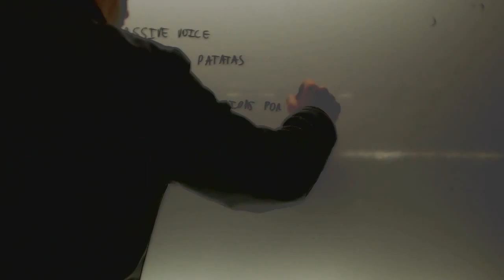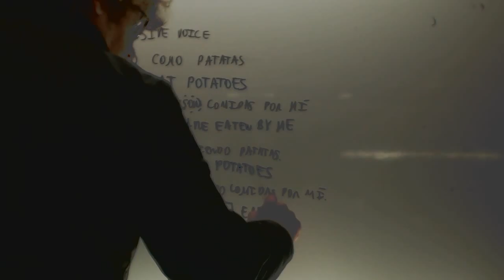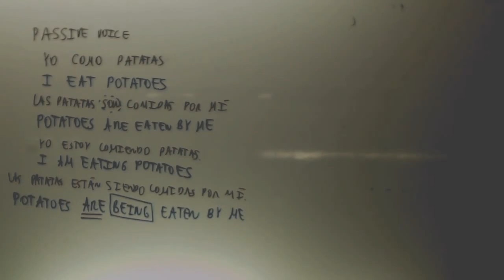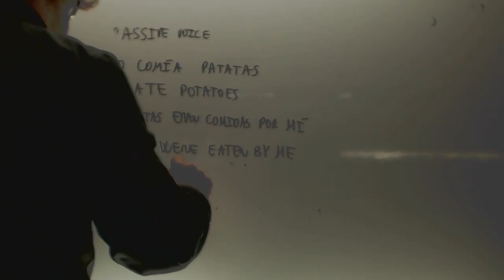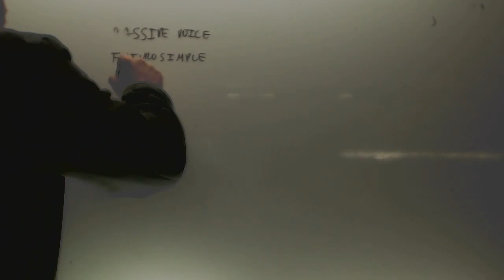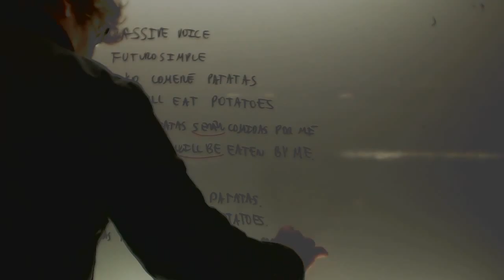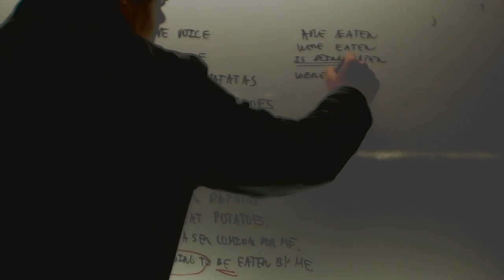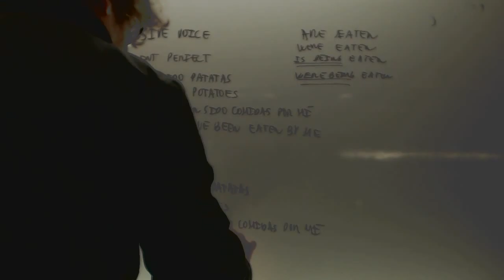Passive voice Ingles Acceso CFGS Academia Usero Estepona